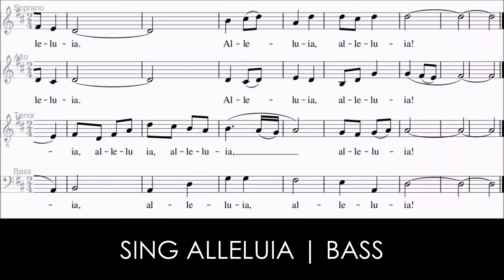Sing Alleluia | Bass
J. Nez F. Marcelo
Modified and simplified version (replaced 'Sing Alleluia' with 'Alleluia')

TONYPET